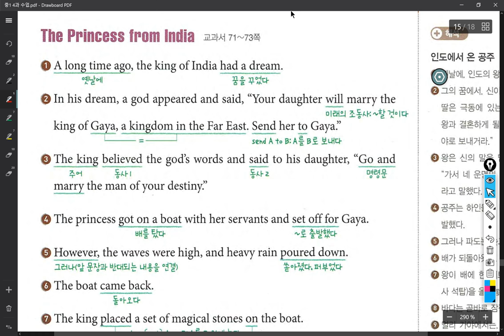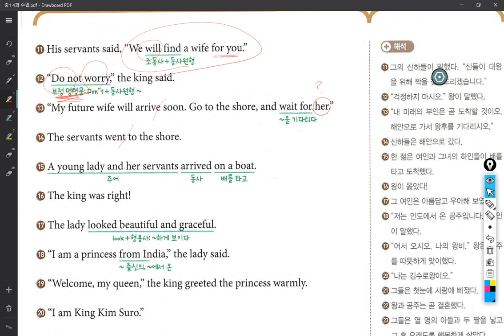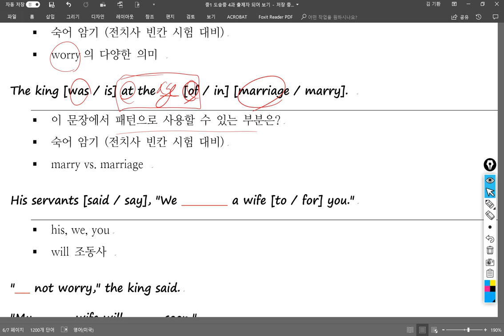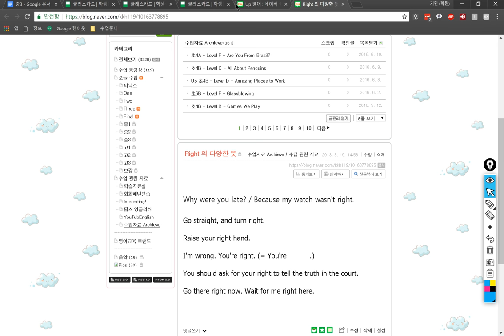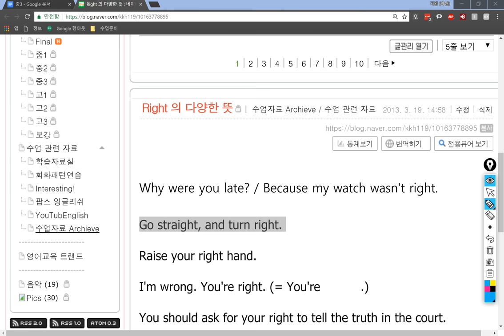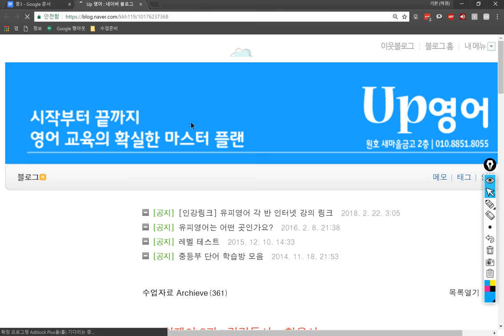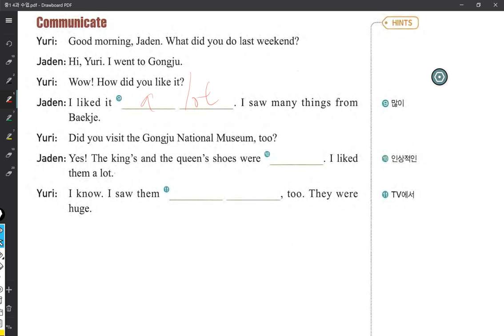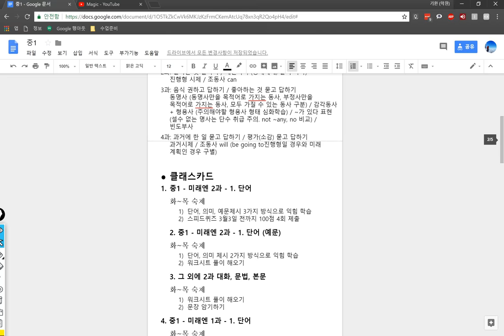중1 2018 06 14